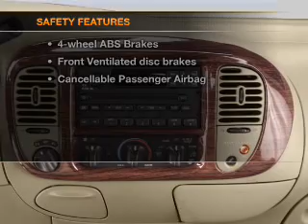2002 Ford F-150 - Tomball TX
Year: 2002
Make: Ford
Model: F-150
Trim: XLT
Engine: 4.6 liter 8 cylinder 16 valve
Transmission: 4-Speed Automatic
Color: Silver Metallic
Mileage: 259515
Address:
22702 Hwy 249